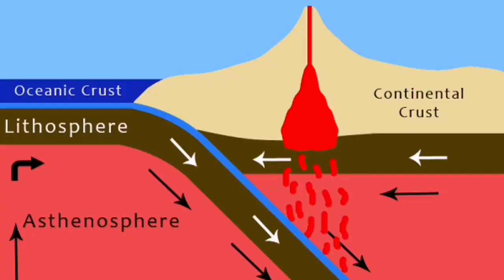Fuego Volcano Erupted Last Night/ Guatemala